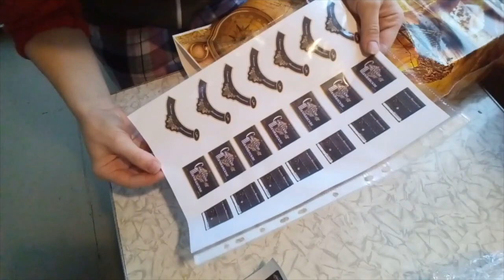МЫЛЬНАЯ РАСПАКОВКА №383 - МНОГО МЫЛА Е БЫВАЕТ!!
Видео обзор от магазина Мыло-опт